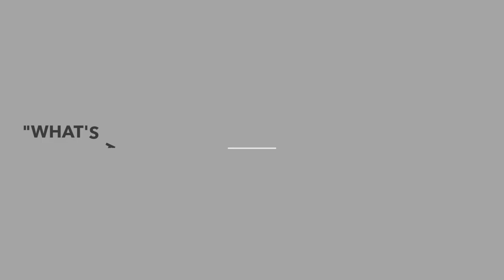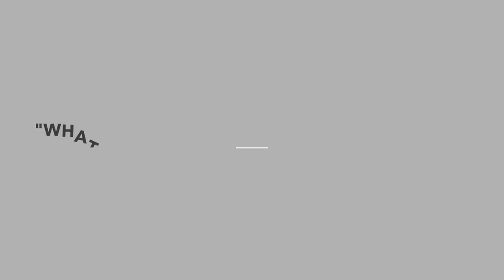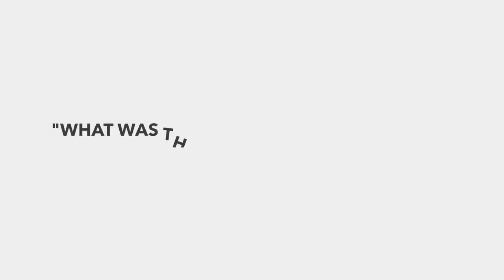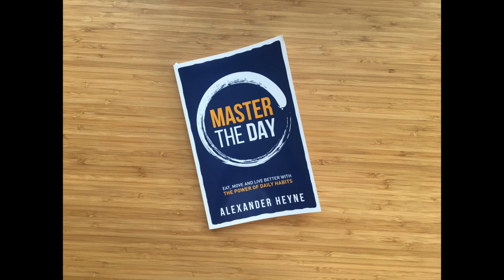Advice That Changed my Life | Alexander Heyne